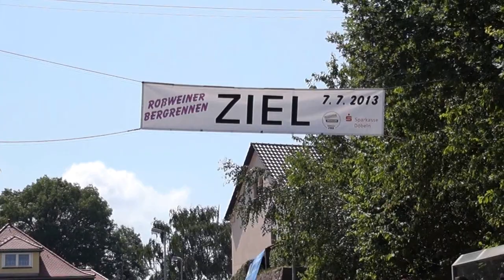Roßweiner Bergrennen 2013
61 Fahrzeuge gingen bei bestem Wetter in diesem Jahr an den Start.